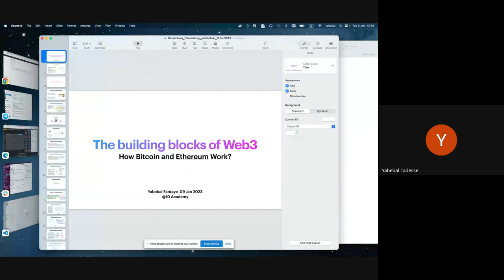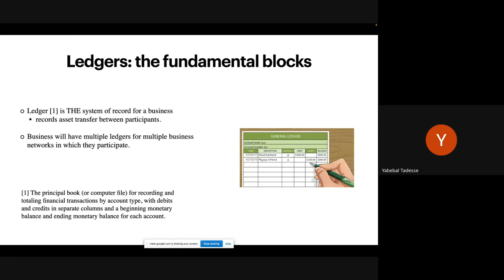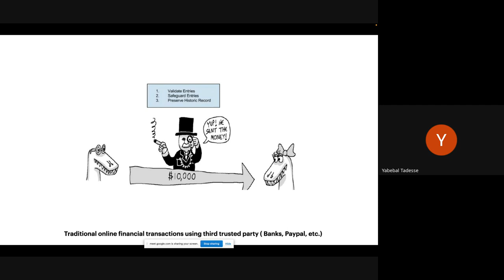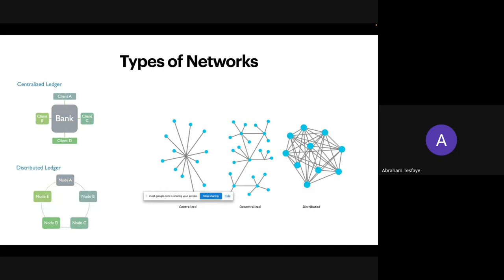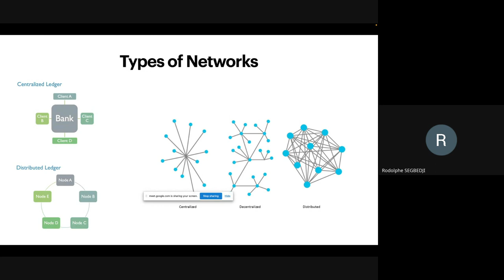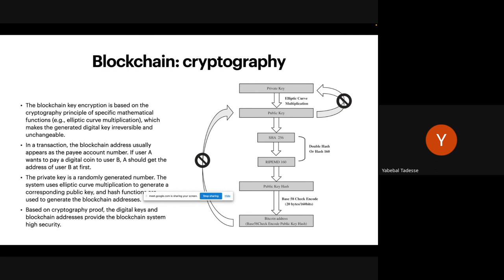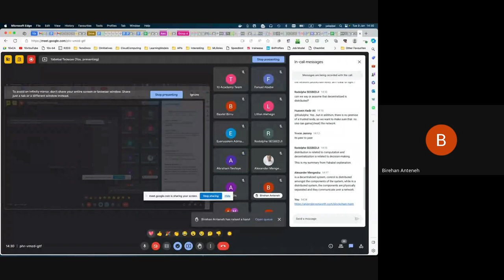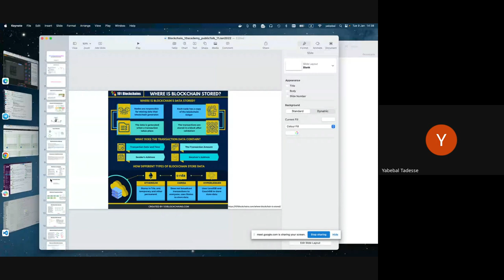Cohort A W5D1, Tutorial 2